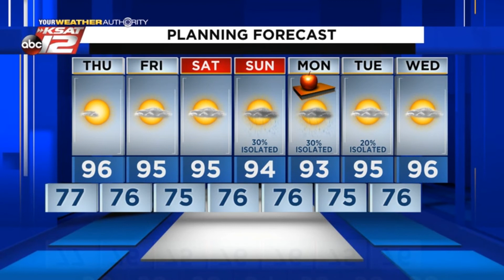Adam's 10pm Update: Wednesday 8/11/21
A few rain chances back into the picture